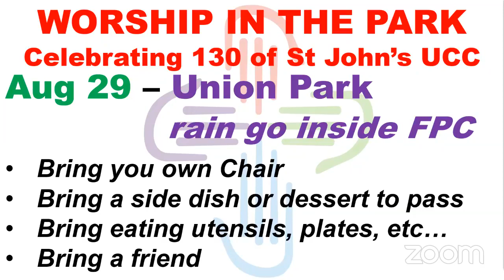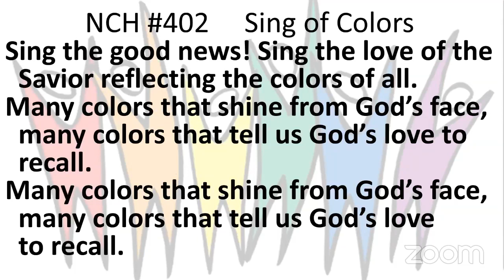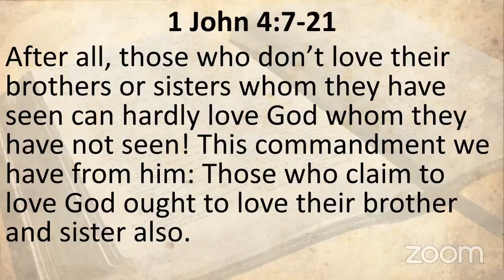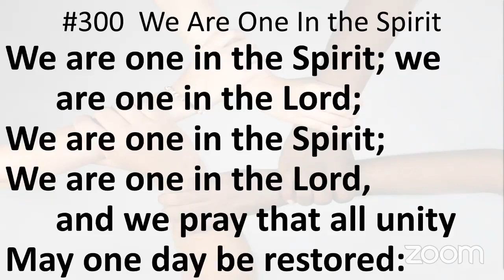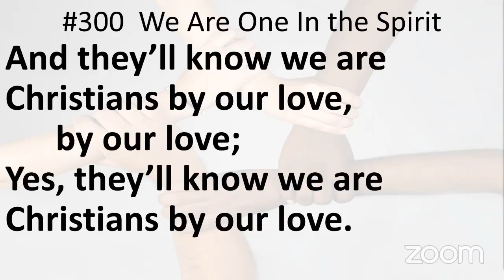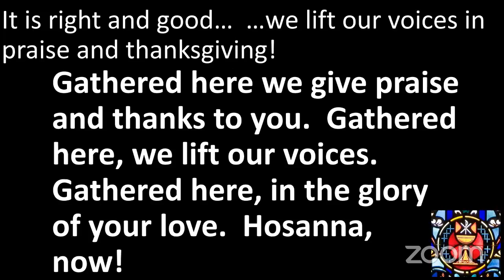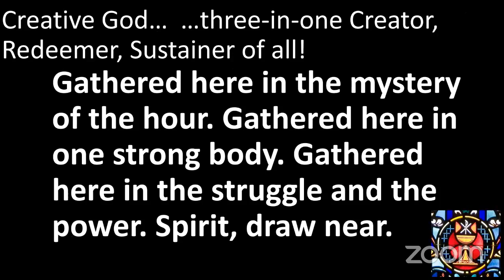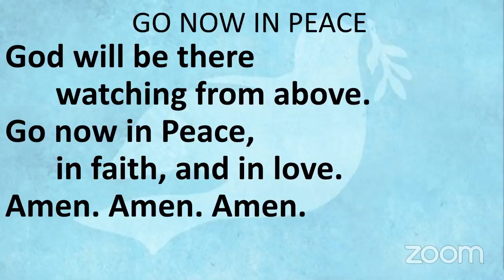August 1, 2021 Worship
Morning Worship with Pastor Matt Sauer, our Pastor with dual standing in the Presbyterian Church USA and United Church of Christ. We'll also debut a new devotion Monday through Friday. Manitowoc Cooperative Ministry is a partnership of First Presbyterian Church (502 N 8th St) and Peace United Church of Christ (3613 Waldo Blvd) in Manitowoc, Wisconsin.